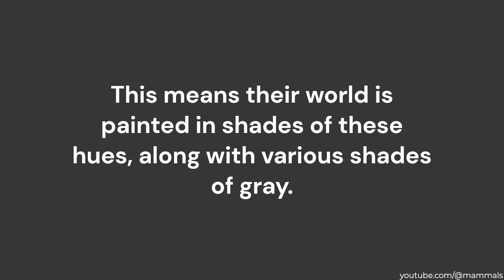What Colors Do Rabbits See?